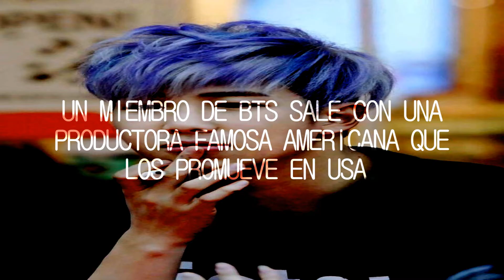LAS NUEVAS PAREJAS DEL KPOP 2 (2017)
¡LOS IDOLS MÁS FALSOS DEL KPOP!

¡LAS IDOLS MÁS INUTILES DEL KPOP!

¡RUMORES CHINOS, CHISMES!